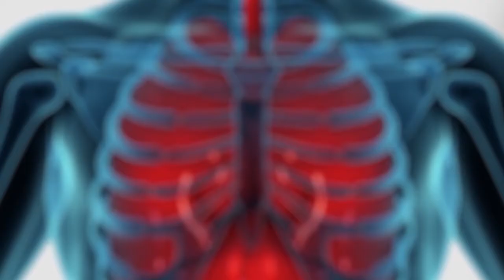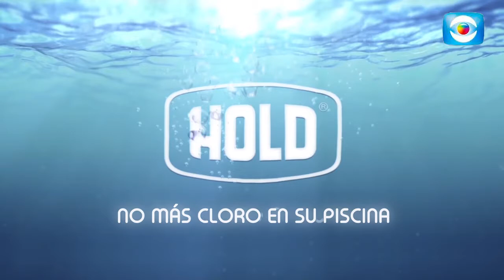Hablemos de Salud Uruguay:Programa P207. Sábado 8 mayo.Canal 10